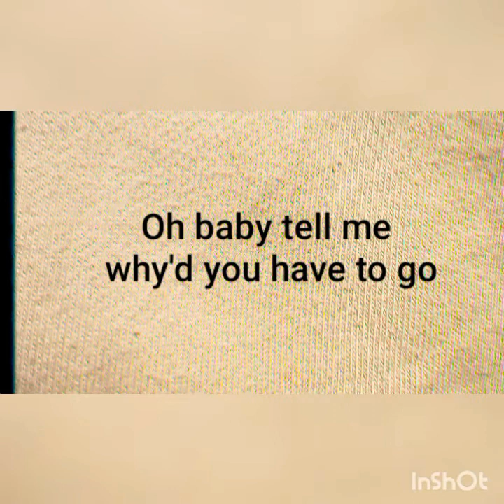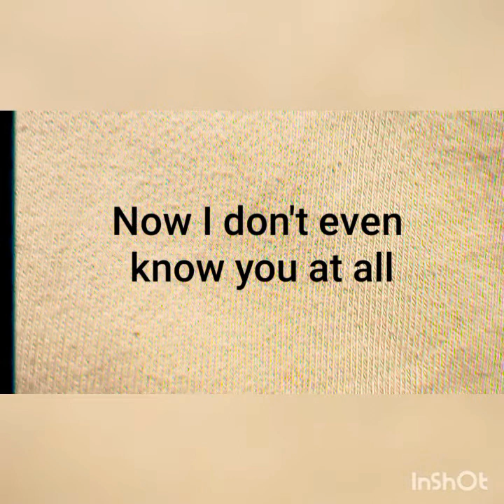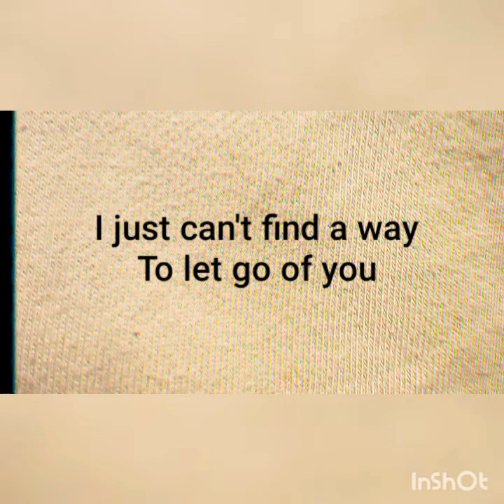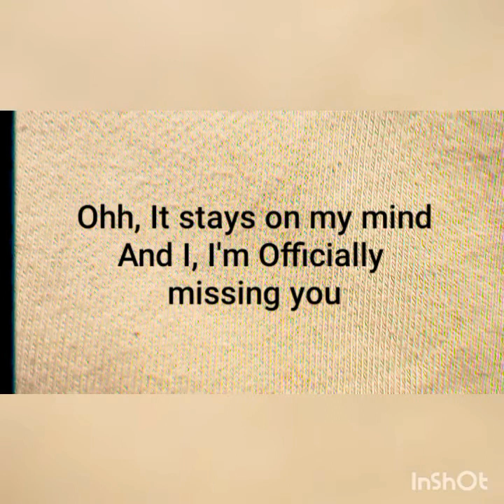Tamia - Officially Missing You (Lyrics) (Jayesslee Cover)